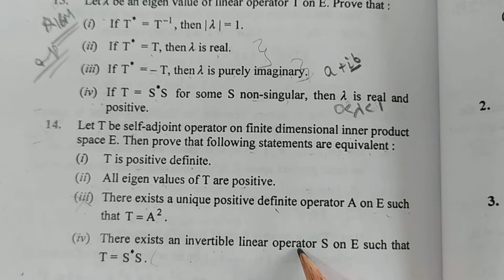Q14. How to find T is Positive Definite, All Eigen Values of T are Positive in Inner Product Space.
How to find T is Positive Definite, All Eigen Values of T are Positive in Inner Product Space.

➡️ Class : M.Sc.-ll Sem.lV,P.U.
➡️ Subject : Linear Algebra
➡️ Chapter : 5
       " INNER PRODUCT SPACE "
➡️ Topic Name : Chapter 5 " All Solved Example's, Theorem's and Question's "
➡️ Topic Covered In This Video : Precize Book (Dr. G.S.Sandhu)

1. What is Inner Product Space / Euclidean Vector Space ?
2. What is Orthogonal Set ?
3. What is Orthonormal Basis ?
4. What is Unitary Operator ?
5. What is Norm or Length of Elements ?
6. How to prove Bessel's Inequality ?
7. How to Prove Cauchy Schwarz Inequality ?
8. How to Prove Pythagoras Inequality ?
9. How to Apply Gram-Schmidt Process to Find Orthonormal Basis {1,t,t²,t³} Over Vector Space V.
10. Short Trick To Solve Numerical Questions of orthogonal basis in Linear Algebra of Online Tutorial by Sheewali Garg.